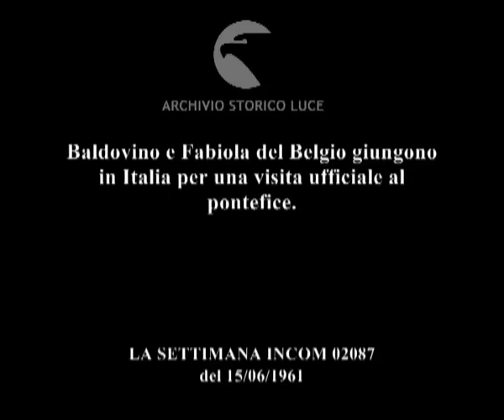Mamma Fabiola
Baldovino e Fabiola del Belgio giungono in Italia per una visita ufficiale al pontefice.
   Descrizione sequenze:Baldovino e Fabiola, circondati da personalità, camminano sulla pista dell'aeroporto di Fiumicino, appena giunti da Bruxelles ; il corteo delle automobili con i reali del Belgio e il loro seguito a bordo arriva al palazzo del Quirinale in una giornata piovosa ; un reparto di guardie svizzere marcia a piazza San Pietro ; immagini dei reali del Belgio in abiti da cerimonia a bordo della loro automobile ; il corteo delle automobili arriva in Vaticano ; la regina Fabiola scende dall'automobile accolta da un prelato ; Baldovino saluta le guardie svizzere schierate ; veduta dei reali del Belgio in piedi accanto al pontefice ; gli uomini politici al seguito del Re Baldovino salutano il Papa ; Baldovino presenta le autorità politiche al Papa ; il re Baldovino e il Papa si stringono la mano ; due carabinieri all'ingresso dell'ambasciata del Belgio presso la Santa Sede ; Baldovino e Fabiola escono, in compagnia di una signora, nei giardini dell'ambasciata ; veduta della gente della colonia belga a Roma mentre applaude la coppia reale ; Baldovino legge un discorso ai belgi, vicino alla regina Fabiola seduta ; la regina e Baldovino sorridono e si avvicinano ad osservare i doni ricevuti ; su un tavolo sono posati un bassorilievo romano e un piatto cinese ; la Regina Fabiola e monsignor De Bruyne conversano seduti in giardino, circondati da molte persone ; la regina Fabiola riceve un monsignore ; veduta di numerosi prelati convenuti per conoscere Baldovino e la regina Fabiola ; i vari cardinali sfilano di fronte alla coppia reale salutando la regina seduta ; Baldovino ed altre autorità escono in giardino accolti dall'applauso degli invitati ; Baldovino saluta sorridente ; immagini della pista dell'aeroporto di Fiumicino ; l'automobile con i reali del Belgio si ferma e Baldovino e la regina Fabiola escono ; molta gente accompagna i reali del Belgio verso l'aereo ; Baldovino e Fabiola salgono le scalette dell'aereo ; i sovrani belgi salutano ;